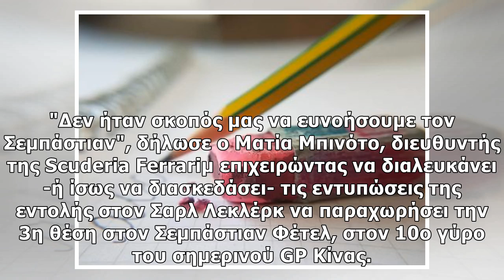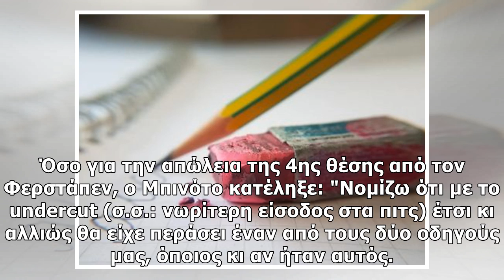Ferrari: "Δεν ήταν σκοπός να ευνοήσουμε τον Φέτελ"